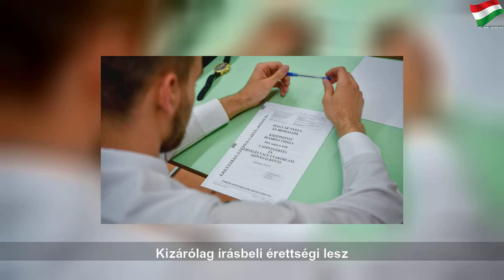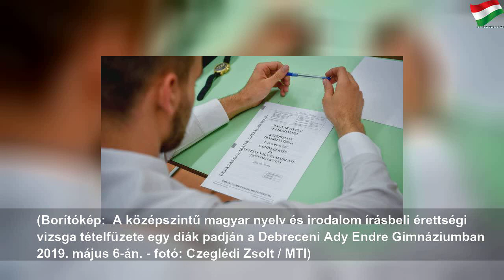Csak írásbeli érettségi lesz, május 4-én kezdődik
2020. április 16., csütörtök
Csak írásbeli érettségi lesz, május 4-én kezdődik | Next Number
Csak végzősök érettségiznek majd, szóbeli csak ott lesz, ahol nem lehetséges az írásbeli, ez csak 3 ezer diákot érint.